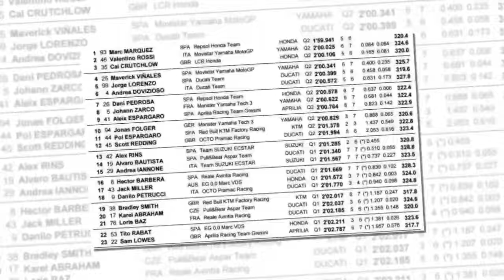MotoGp - Straordinario Marquez che conquista la pole! Ma Rossi è lì.HD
ll pilota della Honda fa pole e record, ma Rossi gli fa sudare la prima posizione, arrivando a 84 millesimi dallo spagnolo. Crutchlow è terzo, seguito da Vinales, mentre notevoli sono i progressi di Lorenzo con la Ducati, quinto e primo delle GP17.